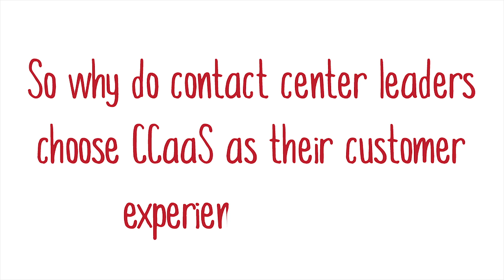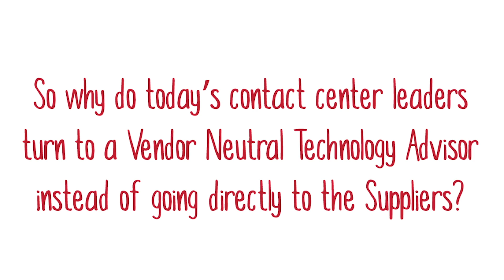TopSpeed CCaaS Promo Video